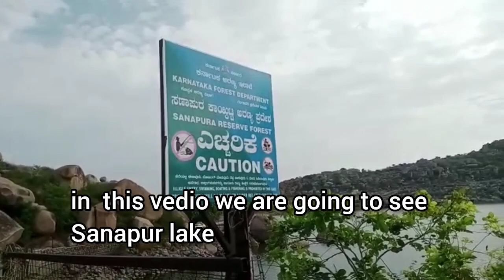Sanapur lake |ಸಣಾಪುರ ಕೆರೆ|CROCALE RIDE|hospet sanapur lake water jump vlog#naturelovers#hampi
| Sanapur lake | ಸಣಾಪುರ ಕೆರೆ| Near to hospet and hampi Anjanadri betta